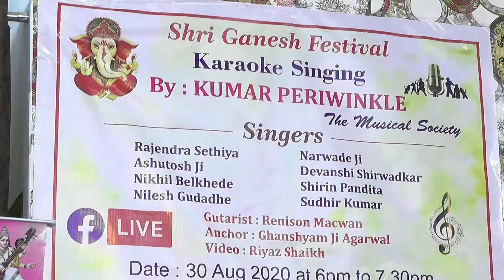Mr.Rajendra Sethiya | Singing | Song II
Kp Singing Fiesta.